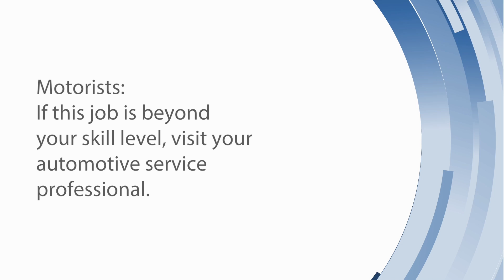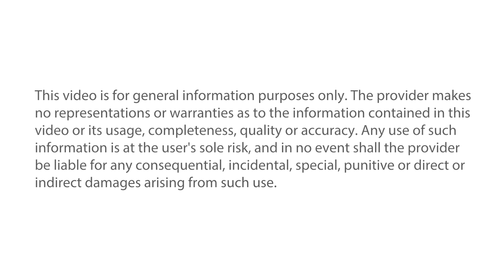Ford 6.0L Powerstroke Injection Pressure Regulator (IPR) Valve Replacement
Helpful tips to consider when replacing an IPR Valve on a Ford 6.0L Powerstroke engine.

Level of difficulty: INTERMEDIATE
Approximate installation time: 2 HOURS
Tools needed: IPR socket, 3/8" ratchet

Vehicle used: 2003 Ford F350 Super Duty

Motorist: If this job is beyond your skill level, visit your automotive service professional.This video is for general information purposes only. The provider makes no representations or warranties as to the information contained in this video or its usage, completeness, quality or accuracy. Any use of such information is at the user's sole risk, and in no event shall the provider be liable for any consequential, incidental, special, punitive or direct or indirect damages arising from such use.